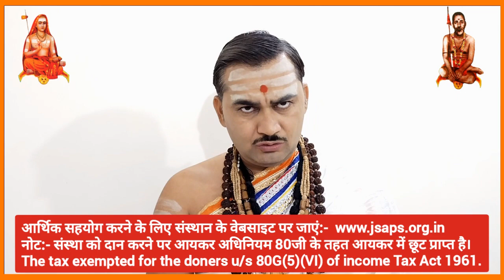किसके घर का भोजन नही करना चाहिए | सूतक वाले घर में भोजन करने पर क्या प्रायश्चित करें